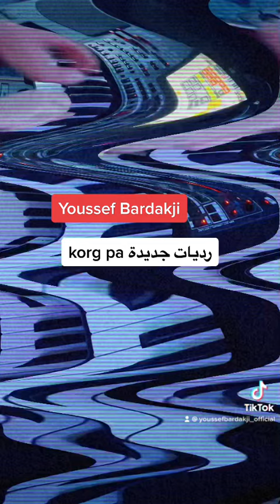رديات ٢٠٢٣ korg pa1000